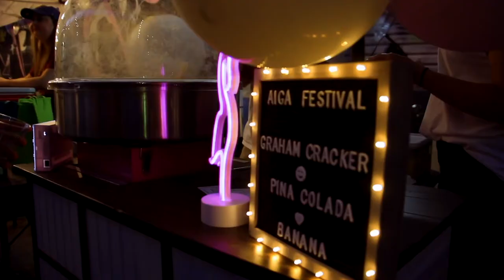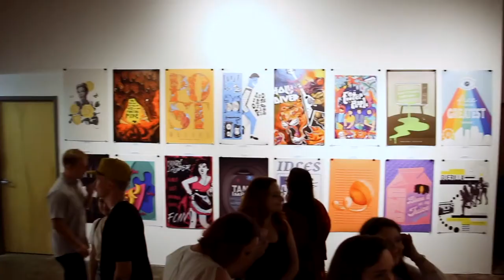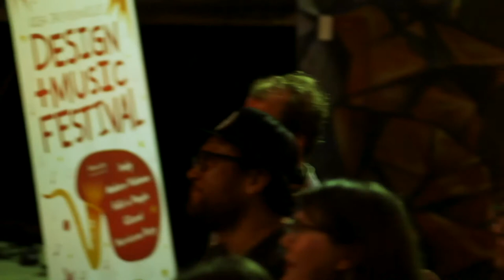AIGA Jacksonville's Design + Music Festival 2019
AIGA Jacksonville hosted the Design+Music Festival on Saturday, October 5 at the CORK Arts District in Riverside. Hundreds gathered in the gallery to marvel at the posters, enjoy live music by Indy, Modern Violence, Folk is People, Glazed, and Hurricane Party.